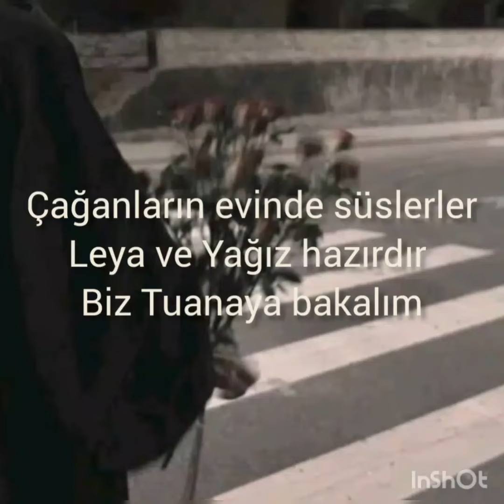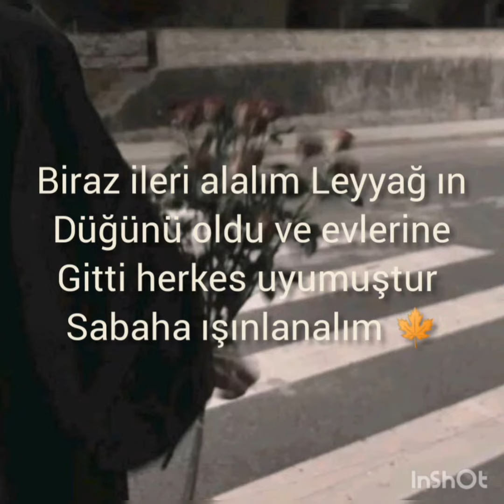TUTSAK çağtu dizisi 13. bölüm